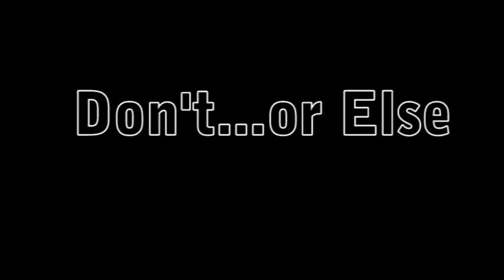DON'T OR ELSE - PSA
Theory of Media Arts presents, DON'T OR ELSE!  A PSA about doing the right thing.  God Bless. Produced by Edward Nyahay.